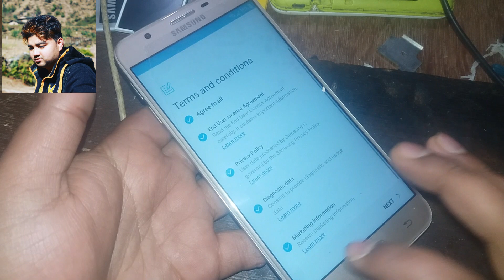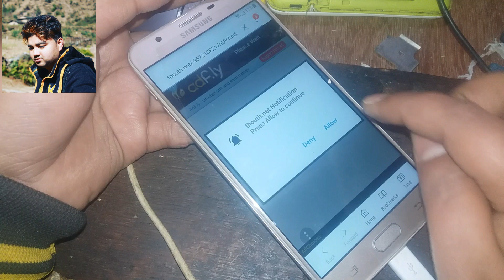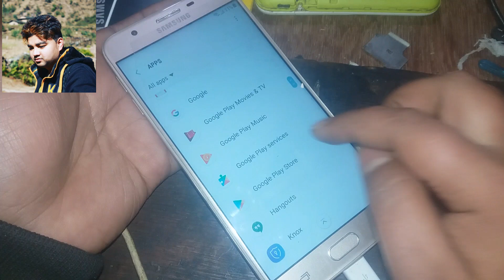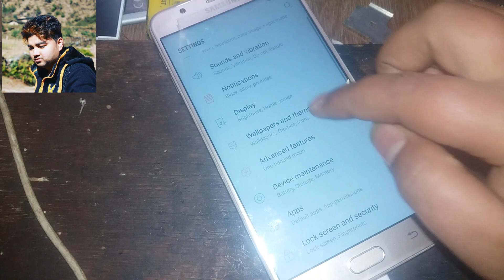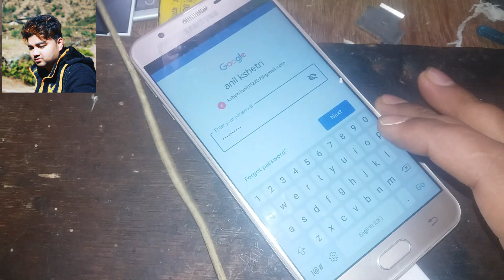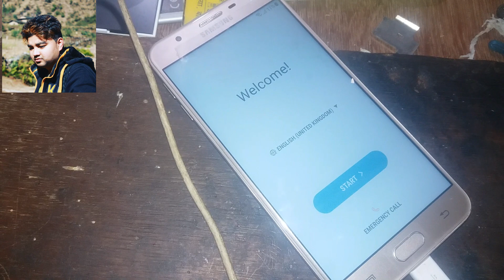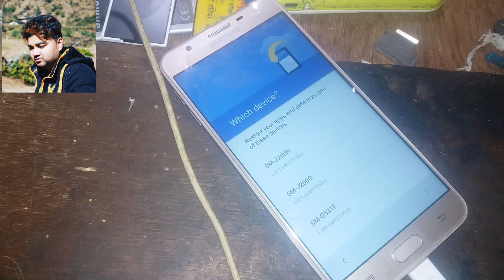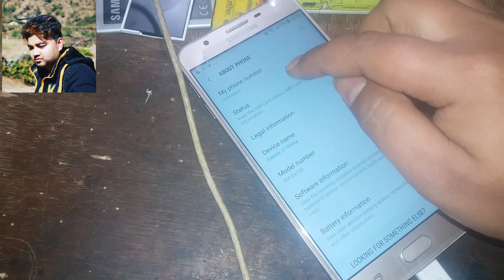Bypass google account/samsung j7 prime (g610f) nougat 7.0 frp unlock without pc latest 2019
In this video i will show you how to unlock google account on samsung j7 prime

samsung j7 prime frp unlock without pc
samsung j7 prime nougat 7.0 google account bypass frp unlock
Samsung J7 Prime 7.1 Nougat Frp Bypass Calculator Method Failed
Samsung J7 Prime Frp Unlock Without Pc/Otg Latest 2018 Patch
samsung j7 prime (g610f) 7.0 google account bypass frp unlock
New Tricks 2018 Galaxy J7 Prime SM-G610F FRP Unlock Nougat 7.0